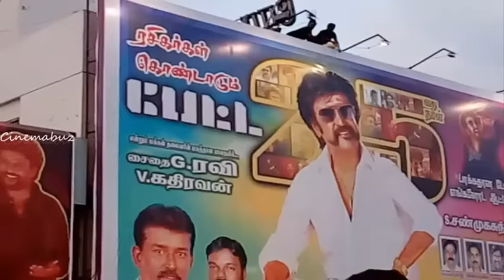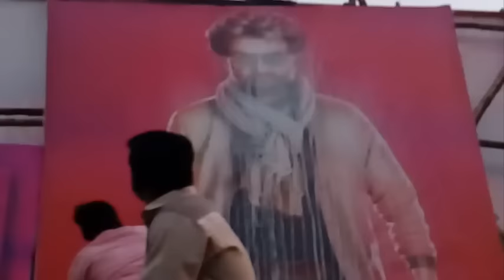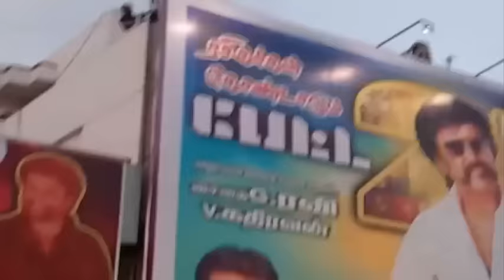Karthik Suburaj celebrates Petta 25th day mass celebration with fans at Rohini Cinemas